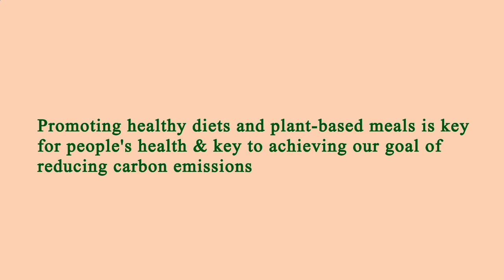Nearest Restaurants From Me - Nearest Restaurant From Me - New York 10007 NY, New York, US